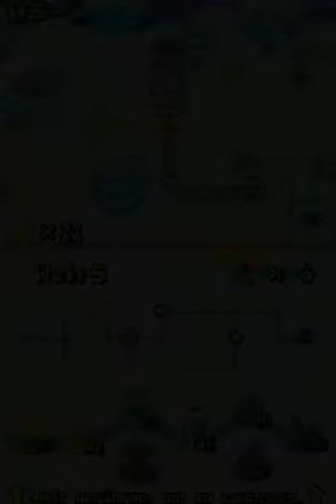Lets Play New Super Mario Bros. DS Teil 7